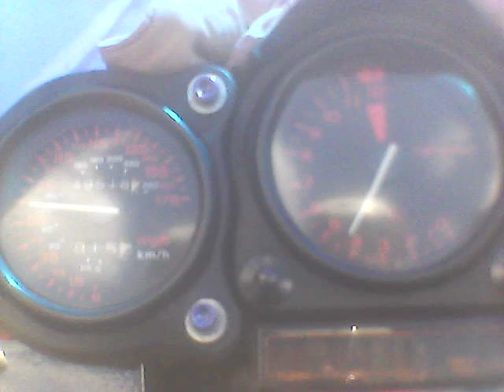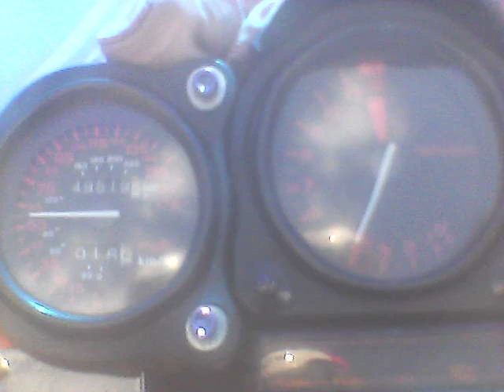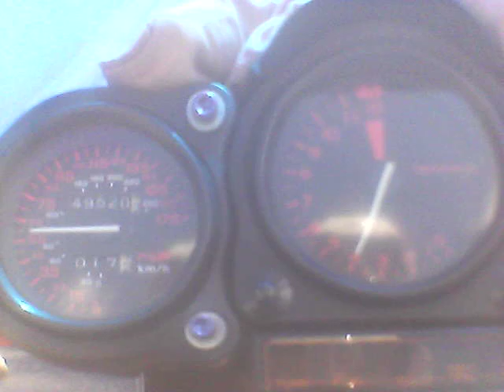New Camera Rt30 VFR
HONDA VFR  Rt 30 2023
Testing new camera
Jumpy and boring for most part
will get better though...